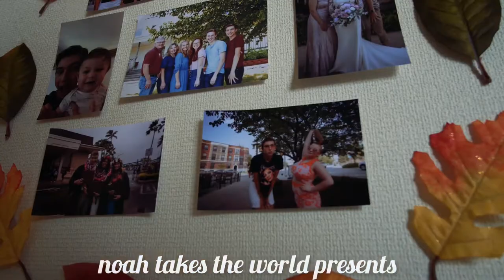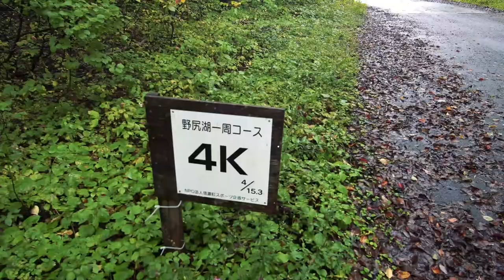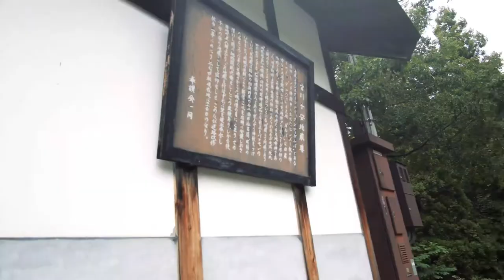Running 10 MILES around Lake Nojiri 野尻湖 | Japan's Autumn is HERE !!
Autumn has arrived in Japan. So... let's run around the mystic Lake Nojiri and be nostalgic. I am Noah takes the world, here in Japan Autumn in 4K. Destress and run with me :)

Lake Nojiri 野尻湖 is located in the stunning Myoko Togakushi Renzan National Park.

Nojiri Lake is an ancient glacial lake – Nagano’s second largest. About 20 kilometers north of Nagano City, Nojiri remains relatively pristine, surrounded by stunning, pine-covered peaks and unmarred by unsightly developments. It has an old-fashioned rustic charm and pace and is quite affordable for family visits.

Want to take my RUN??

Lake Nojiri Loop in Myoko Togakushi Renzan National Park

Solo Travel | National Parks | Pride

We all have a purpose for being here. I feel mine is to travel, share my story, and create content that inspires. I hope you are ready for me to take the world.

***Watch my solo national park road trip series. As my college entered another semester online, I decided to stop watching life pass by, so I left home without housing or a job to travel all across National Parks in the Western US.

***Watch my coming out story!! And how it changed my outlook on life.

✯ Personal Instagram ✯